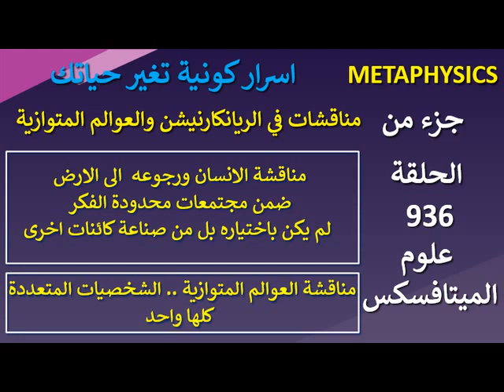جزء من ح 936..الريانكارنيشن والعوالم المتوازية..الانسان لم يختار الرجوع الى الارض الى مجتمع محدود